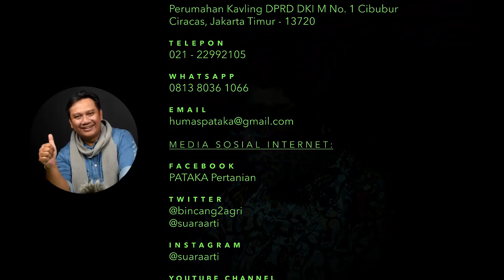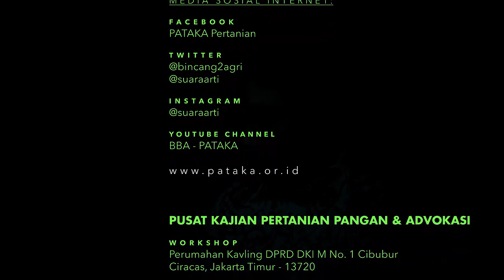Peternakan Ini MUNGKIN HANYA Ada 1 di Indonesia (Part 1)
Roby Tjahja Dharma Gandawijaya, adalah seorang peternak layer asal Sukabumi yang men"DHARMA"kan hidupnya untuk memuliakan ayam petelur yang dipeliharanya. Entah dapat inspirasi "GILA" darimana, pilihan teknologi kandang yang Roby pilih adalah teknologi kandang "CAGE-FREE" dengan investasi 3,5 Juta per ekor ayamnya.

Jadi untuk skala 10.000 ekor ayam, kocek yang Roby keluarkan untuk investasi kandangnya saja senilai 35 Milyar.

Mengapa Roby memilih langkah "gila" itu? Dan ujungnya apakah bisnis yang Roby pilih ini menguntungkan? Sebagus apakah telur yang dihasilkan dari ayam-ayam yang Roby muliakan?

Tonton videonya di Part 1 ini sampai tuntas.

TELEPON:
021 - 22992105